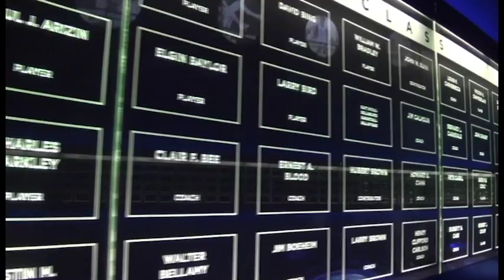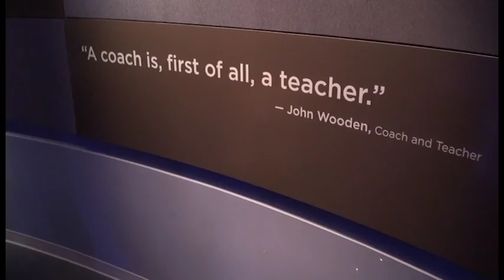ERC Winter Party 2016